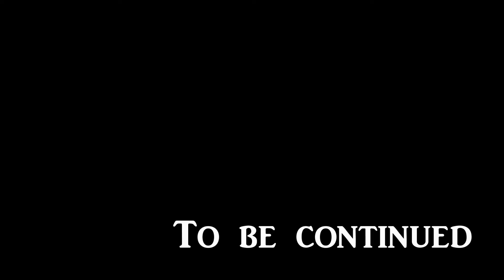Rough Day | Until Dawn (Part 6)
The UKMrog Trilogy